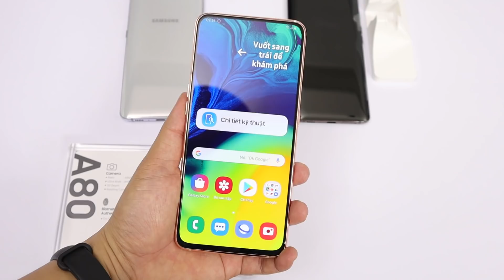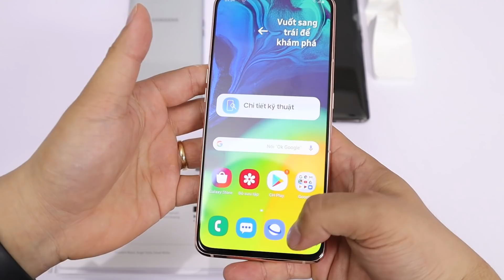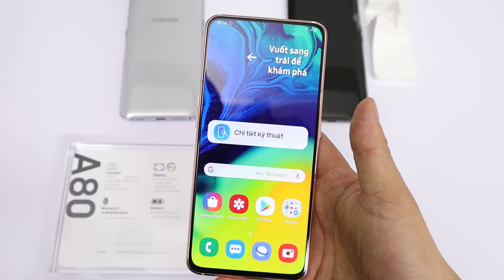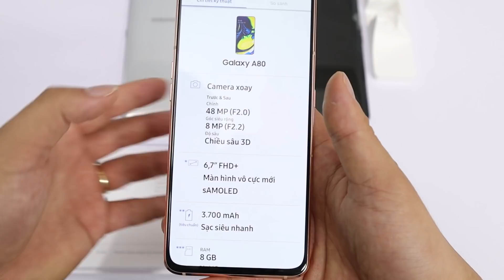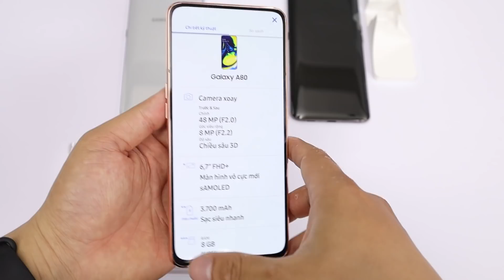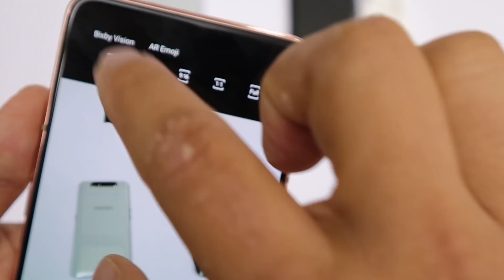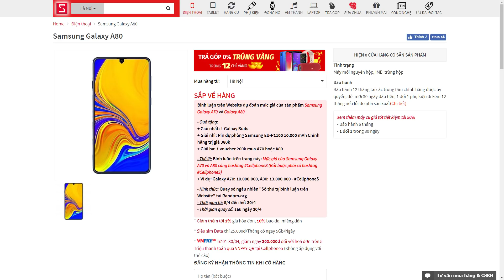Trên tay Galaxy A80 Snapdragon 730 đầu tiên, camera lật xoay cực ấn tượng